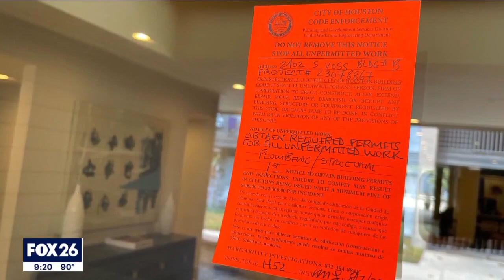Houston apartment complex construction project halted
FOX 26 Reporter Randy Wallace spoke with one resident who was very disappointed after a construction project was halted due to lack of permits.